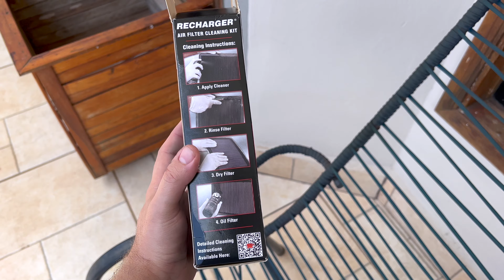COMO FAZER A LIMPEZA DO FILTRO DE AR K&N CORRETAMENTE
Nesse video mostro a vocês como estava o filtro de ar inbox da k&N que está instalado no nosso projeto polo R após mais de 2 anos de uso e também mostro a vocês como fazer a limpeza do filtro de ar esportivo do seu carro!

limpeza filtro k&n , como limpar filtro esportivo como limpar filtro de ar esportivo filtro k&n esportivo limpando filtro de ar esportivo

Link kit de limpeza de filtro esportivo K&N

Link para quem quiser adquirir o produto:
Linha 1.4 Tsi

COMO COLOCAR FILTRO DE AR ESPORTIVO MOTOR 1.4 TSI - MANUAL RS FILTRO ESPORTIVO FILTRO DE AR RS